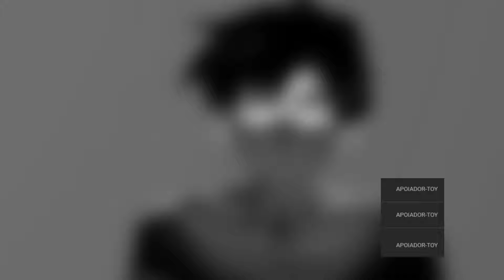ENDERBUILDER JOGA FNAF : TOTEM STACKER! (ESSA GENTE INVENTA CADA COISA...)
ENDERBUILDER JOGA FNAF : TOTEM STACKER!